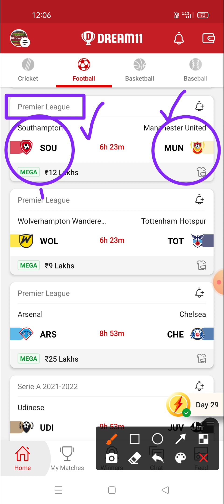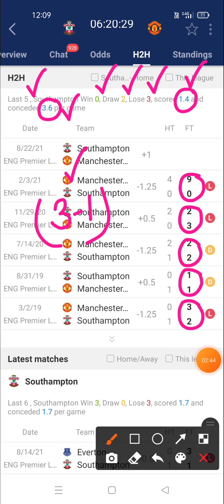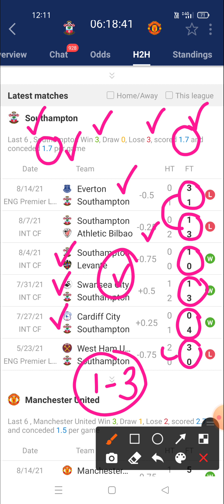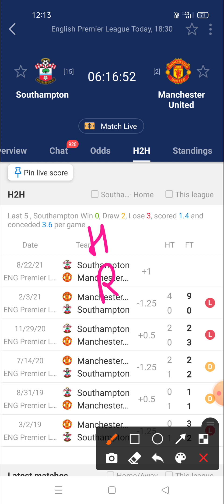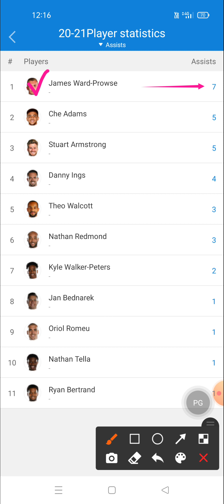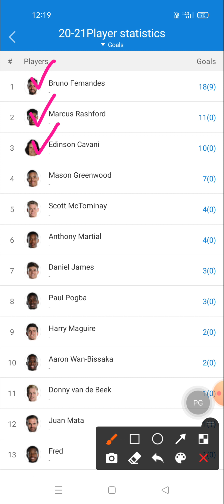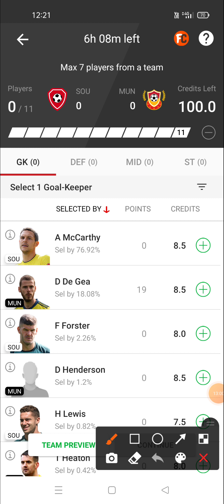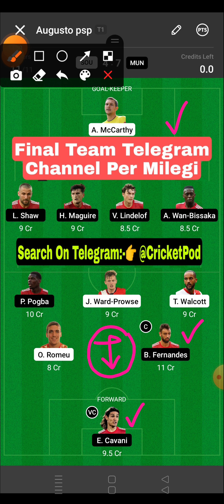SOU vs MUN Dream11 Team | sou vs mun dream11 today | Southampton vs Manchester United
Southampton vs Manchester United
Southampton vs Manchester United live
Southampton vs Manchester United football
today football match dream11 team today
dream11 football  prediction today

 dream11 football
# dream11_gl_winning_tips
get_rank_1_ dream11

Prediction football
Prediction dream 11 team for today's match
Prediction
Prediction 2020
Prediction 2021

Dream football
Dream11

1. This analysis is based on my Understanding, knowledge and instinct .While selecting your team, consider the points mentioned and make your own decision.
2.Dream11 takes great care to comply with all central and state legislation in India to ensure that users are fully protected. Every contest on platform is carefully designed to comply with applicable statutes and regulations in India. Dream11 constitutes a 'game of mere skill', which makes the Dream11 game exempt from the provisions of the Public Gambling Act, 1867 (PGA). Dream11 is a legitimate business activity protected under Article 19(1)(g) of the Constitution of India

2. The prediction shown in the videos are my thoughts and thinking based on my experience and you are not force to adapt the same and you are free to predict your own.

3. This game involves an element of financial risk and maybe addictive.  Please play responsible and at your own risk.